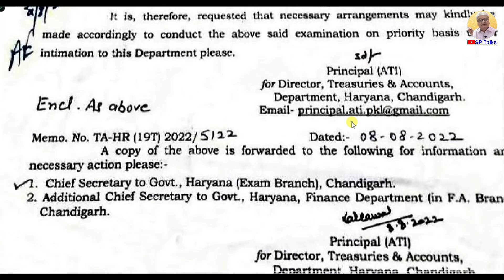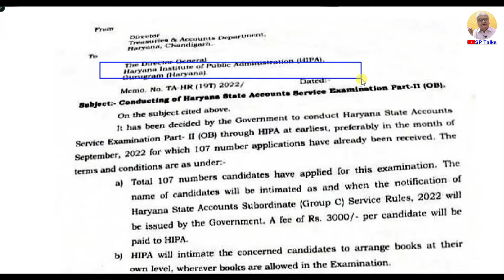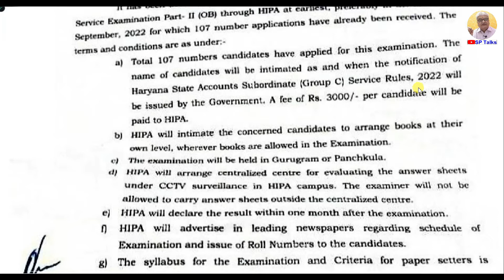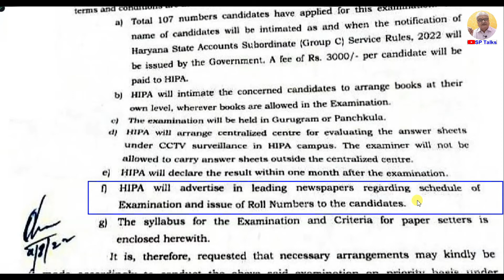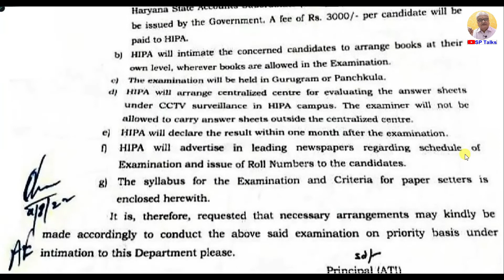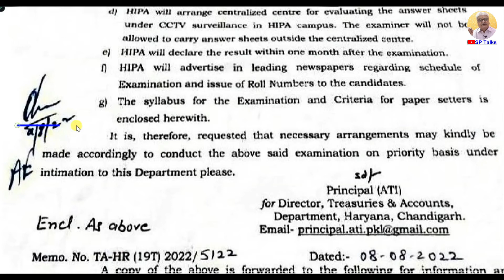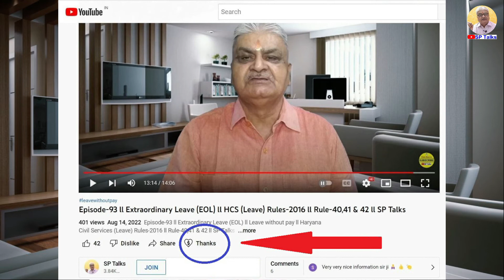Episode-94 ll Haryana S.A.S Exam-2022 ll SP Talks